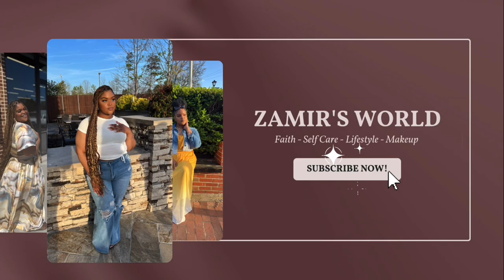RECLAIM YOUR TIME | Self-Care Talk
Grab a snack, grab a pencil and paper, we have somethings to talk about!

It’s time to RECLAIM YOUR TIME!

SHEIN REFERENCE CODE

                 🛍US13846M